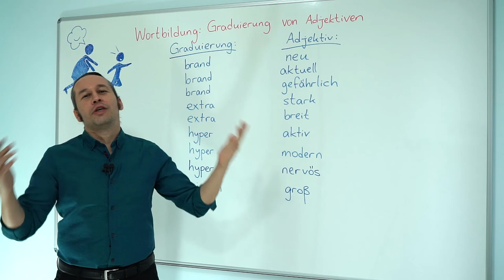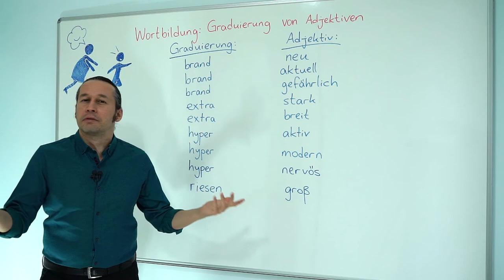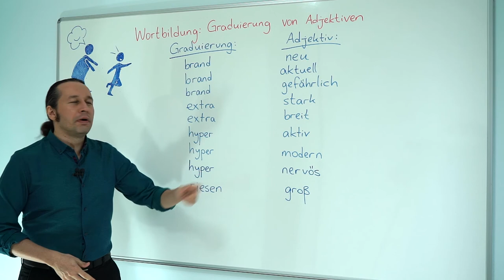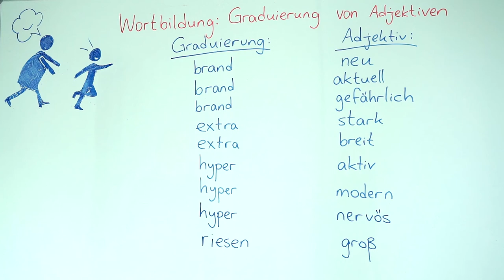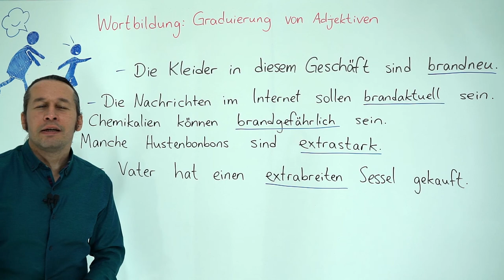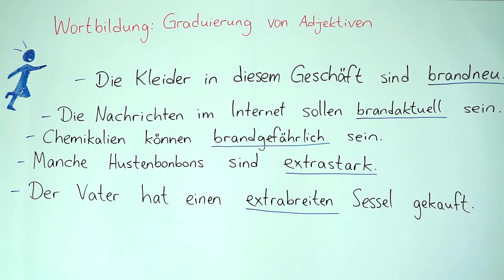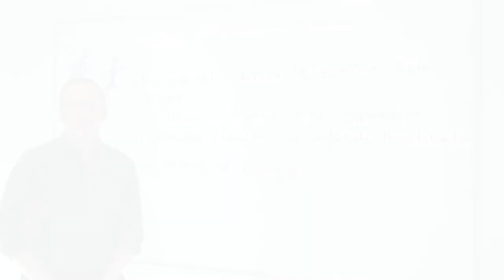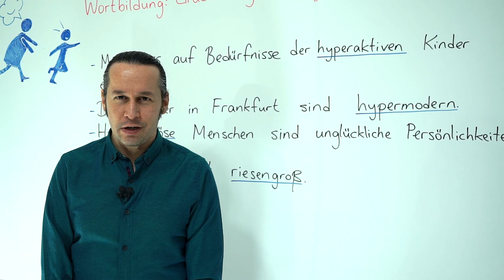Almanca C1 İleri Seviye Ders - 15 Wortbildung: Graduierung von Adjektiven BÖLÜM - 1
Almanca öğreniyorum diyen herkese merhaba. Bu Almanca Kolay dersimizde, Wortbildung: Graduierung von Adjektiven konusunu öğreniyoruz.